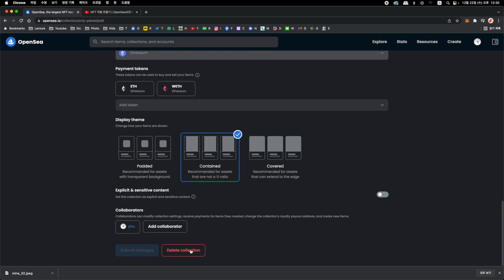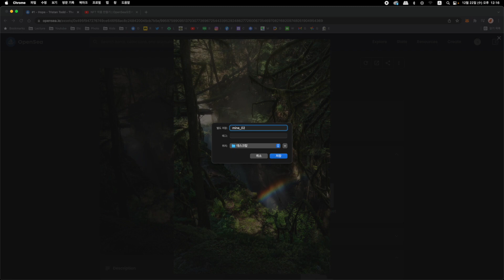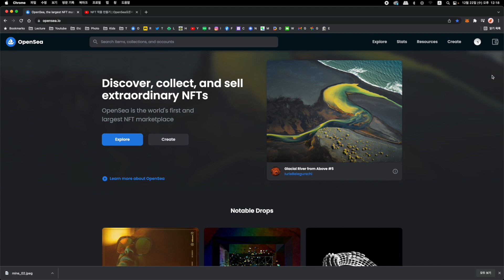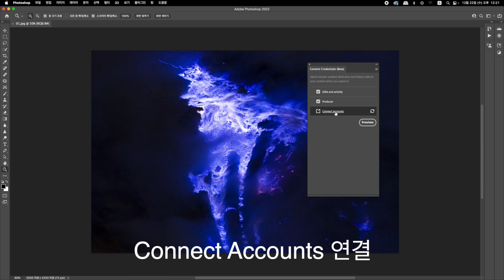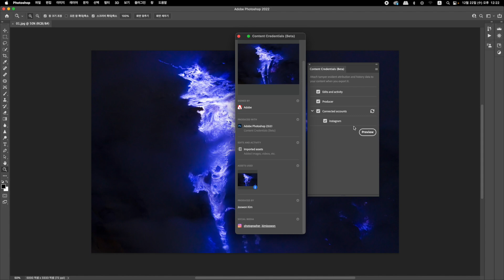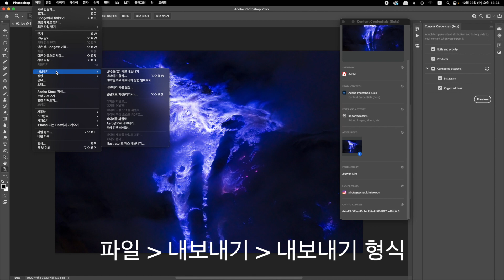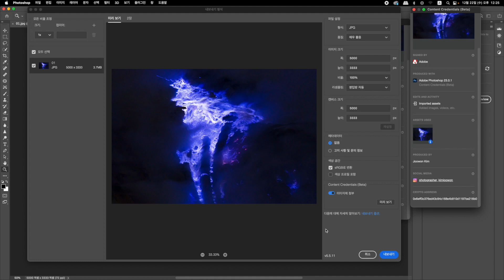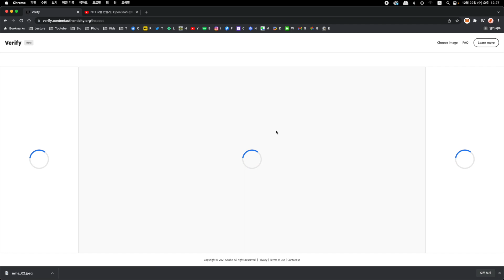당신의 NFT 작품이 털립니다. 오픈씨 OpenSea에 올린 NFT 작품 다 지웠습니다 | feat. Adobe Content Credentials 어도비 자격 증명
최근 오픈씨 OpenSea에 작품을 올리며 문제점을 하나 발견했습니다. 구글 크롬으로 접속 후 다른 사람의 작품을 다른 이름으로 저장(Save As)하면 누구나 원본 이미지 파일을 받을 수 있습니다.

NFT( Non-fungible token )가 아무리 원작자 저작권과 콜렉터의 소유권을 인정하는 장치라지만, 원본 자체를 오픈씨 같은 플랫폼에서 쉽게 다운 받을 수 있게 만들어 놓는다면 그 의미가 없습니다.

누군가 변형해 사용하거나 다른 마켓에 몰래 올려 판매한다면 추적하거나 법적으로 소송을 걸기도 어려운 문제지요.

만약 오픈씨에서 이런 문제를 인지한다면 작품을 구매한 사람에게만 원본을 열 수 있게 하는 등의 장치가 필요한게 아닌가 싶네요. 최근 포토샵의 자격 증명 기능(베타)이 생겼습니다.

물론 화면을 캡쳐해서 누군가 소유하거나 하는 것까진 막을 순 없겠지만, 원본 자체를 쉽게 다운 받을 수 있게 하는건 NFT도 뭐도 아닌 그냥 중간 마켓 정도의 기능을 하는게 아닐까요?

어쩌면 지금의 오픈씨는 작품이 팔리길 고대하는 수많은 순진한 세계의 창작자들의 사진을 무료로 다운 받아 쓸수 있게하는 무료 스톡 사이트 같다는 생각도 듭니다.

실제로 저도 20년 넘게 사진 작업하며 제 작업물이 많이 도용되어 상업적으로 사용된 경험이 있기에 이런 영상을 제작하게 되었고 수많은 창작자의 소중한 권리가 보장될 수 있는 방안이 마련되면 좋겠습니다.

영상에서 파일의 자격 증명을 확인할 수 있는 링크는 아래에 남겨 두었습니다.

감사합니다.

Recently, I found a problem by posting a work on OpenSea. Anyone can receive the original image file by accessing Google Chrome and saving someone else's work under a different name.

No matter how non-fungible token (NFT) is a device that recognizes the copyright of the original author and ownership of the collector, it is meaningless if the original itself is made easy to download from platforms such as OpenC.

If someone transforms and uses it or secretly uploads it to another market and sells it, it is difficult to track it or file a legal lawsuit.

If Mr. Open is aware of this problem, I think he needs a device such as allowing only the person who purchased the work to open the original. Recently, Photoshop's credential function (beta) has been established. It would be better to at least post copyright information on your work and post it on NFT markets such as Open.

Of course, it's hard to capture the screen and stop someone from owning it, but isn't it just a mid-market function that makes it easy to download the original itself?

Perhaps the current Open is a free stock site that allows you to download and use photos of numerous naive world creators who are looking forward to selling their works for free.

In fact, I have been working on photography for more than 20 years and have experience in using my work a lot commercially, so I have produced these videos, and I hope that there will be a way to guarantee the precious rights of numerous creators.

I left a link below to check the credentials of the file in the video.